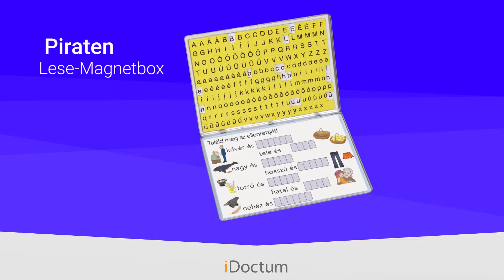Piraten Rechenmagnetbox und Lese-Magnetbox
Die beide Boxen gehören zu integrierten Bildungsmaterialien. Unser Set beinhaltet nicht nur das Produkt, sondern auch die Software und Arbeitsblätter.